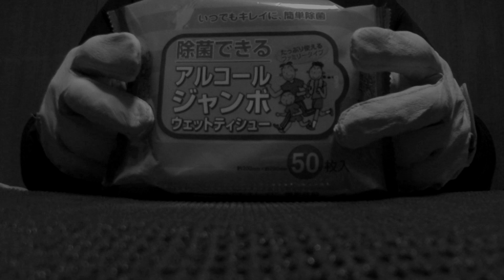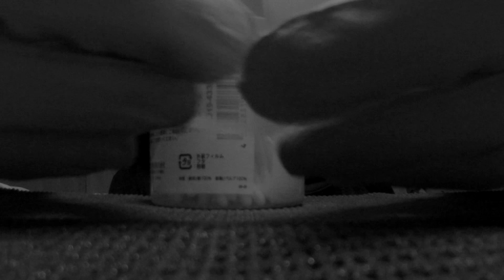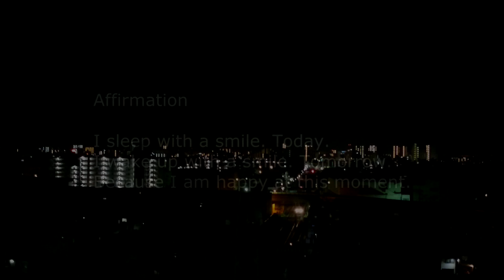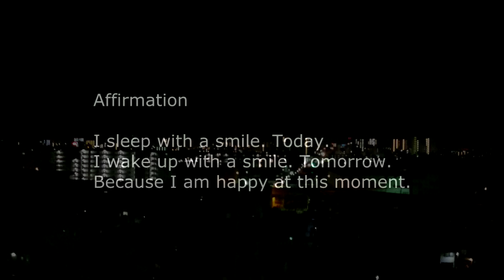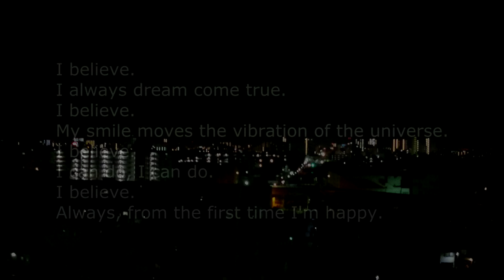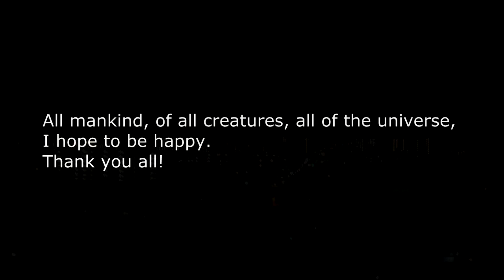ASMR 音フェチ 癒し系 眠くなる音 47 Binaural Sleepy sound 47 綿棒の箱 ほか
With confidence,
I try to relax together,,,,,,, ♪
深呼吸して、
力を抜いて、
安心して、

Affirmation

I believe.
I always dream come true.
I believe.
My smile moves the vibration of the universe.
I believe.
I can do, I can do.
I believe.

使用カメラ：CANON IVIS mini : Xperia Z1